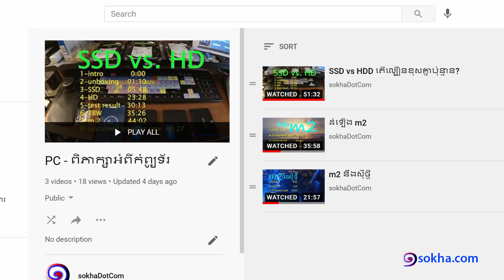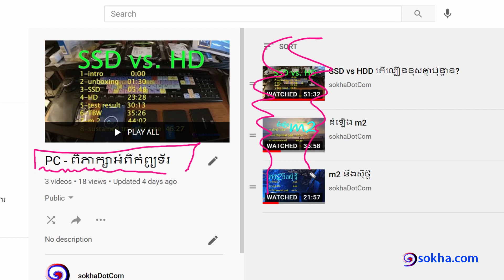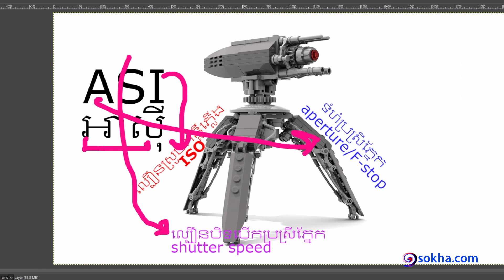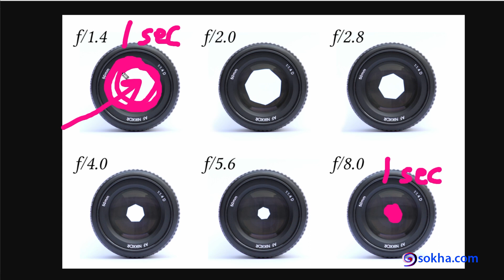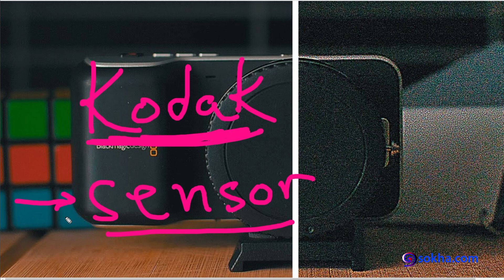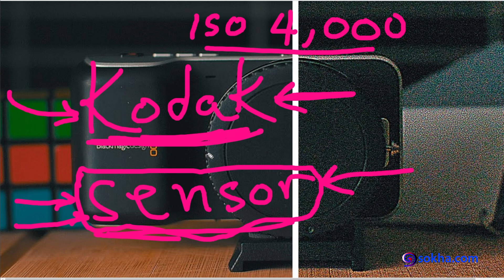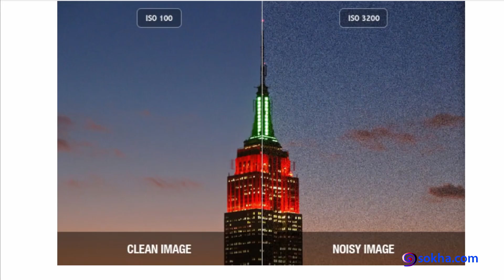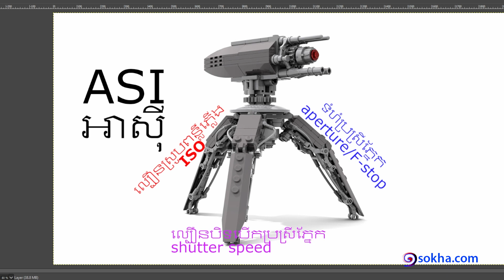PVO 101 Lesson 5 :: ASI, ISO ល្បឿនស្រូបពន្លឺភ្លើង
ទិញកាហ្វេអោយគ្រូ.

ពិភាក្សាមេរៀន១នេះក្នុងវេទិកា.

0-បុព្វកថា   00:00
១-ចាប់ផ្តើមេរៀន   03:07
២-គុណសម្បត្តិនឹងគុណវិបត្តិ   10:44